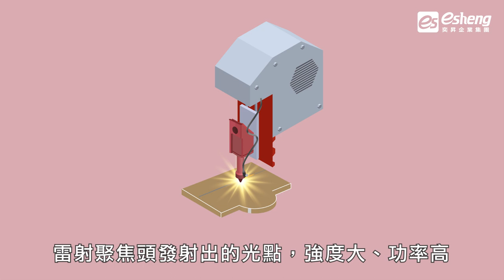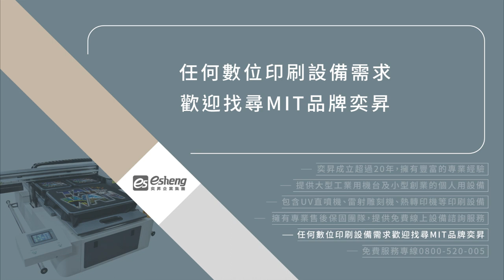雷射雕刻技術的4大優勢！｜數位印刷設備推薦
想要了解雷射雕刻嗎?奕昇為你整理讓你兩分鐘了解雷射雕刻4大優勢,想要打造更精緻更吸引人的商品，就從認識雷射雕刻機開始!

優勢1👉承刻物材質多元
雷射雕刻機能深入下切，材質廣度更多元，不限於紙藝或布料，適用於各種商品上，例：壓克力鑰匙圈、木製相框、酒瓶包裝等

優勢2👉高精密與精準性
雷射聚焦頭發射出的光點，強度大、功率高，能輕易針對細微處切割或鏤空效果，同時切縫位置也更精準、不易偏移，切口附近也因聚焦光點小，不易破壞承刻物，得以避免凹凸不平的狀況

優勢3👉快速穩定
雷射雕刻機具有不必事先溫機的便利性，啟動電源即可直接開工，不必另外準備鋼模、網版等程序，節省創業者寶貴的時間

優勢4👉可以少量客製化
雷射雕刻可在皮革、木頭、壓克力上精準刻畫出細緻的標記，透過精密處理技術所刻劃的Logo或文字，製作出獨一無二的客製商品

現今市面上商品不只追求外觀好看，也在形態上力求突破，利用雷射雕刻原理，能滿足精細且新穎的設計需求，一台合適的雷射雕刻機，將成為您創業的好夥伴！